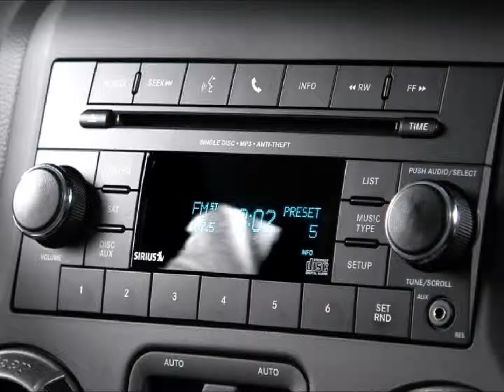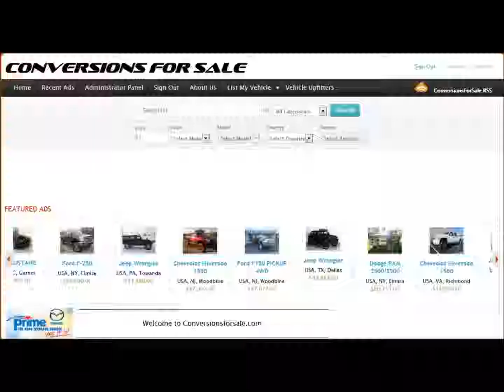2013 Jeep Wrangler Unlimited Lifted Conversion For Sale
Click on the link above for additional information about this vehicle.  Browse 100's of custom vehicles for sale from multiple dealerships at conversionsforsale.com.